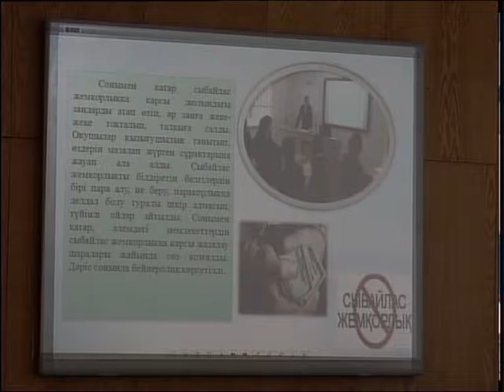Круглый стол Адал урпак КАЗ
Петропавлда "Адал ұрпақ" ерікті мектеп клубтары өкілдерінің жиыны өтті. Онда 70 мыңға жуық теріскейлік оқушы мүшелік ететін топтың былтыр атқарған жұмысы сараланды. Келесі бейнематериалымызда толығырақ.